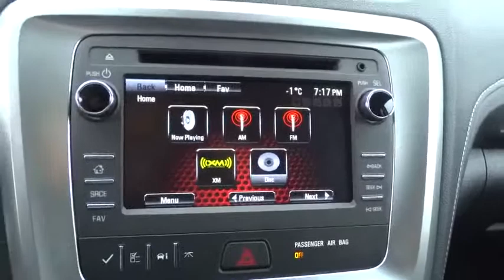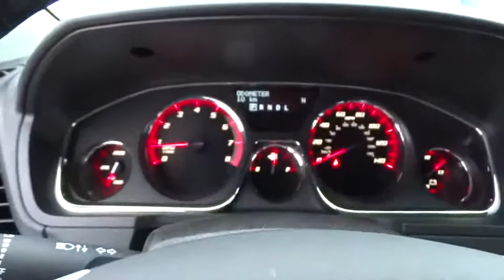2016 GMC Acadia Tulsa, Broken Arrow, Owasso, Bixby, Green Country, OK G6327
2016 GMC Acadia

Ferguson Superstore
1601 N Elm Place

Price includes: PRICING INCLUDES FERGUSON DISCOUNT AND ALL NATIONAL AND REGIONAL INCENTIVES! COME SEE WHY WE ARE THE FASTEST GROWING BUICK/GMC DEALER IN AMERICA!